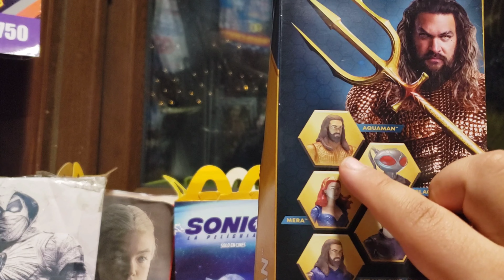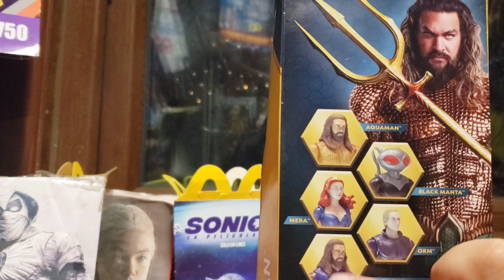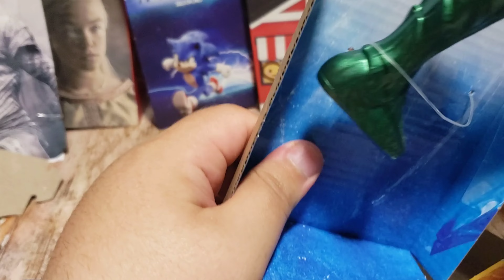reseña Figura 30cm de aquaman en aquaman and the lost kingdom Spin master 2023